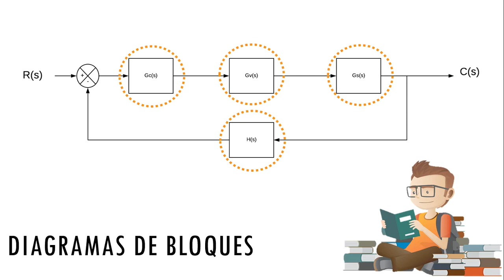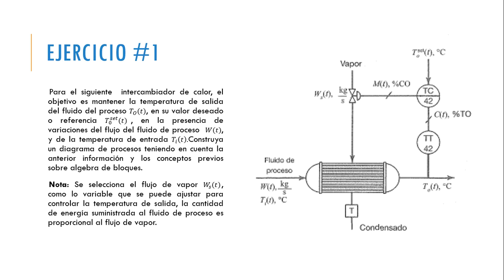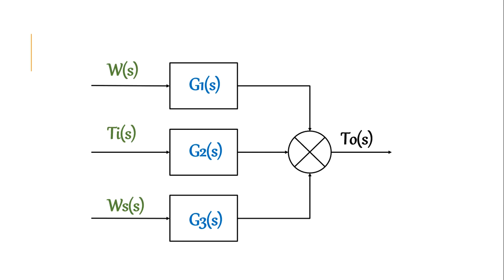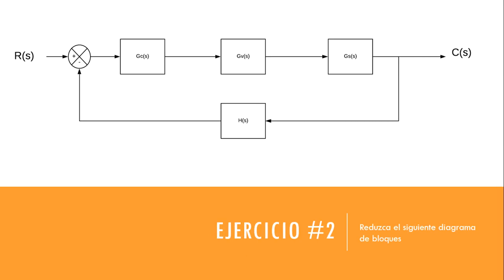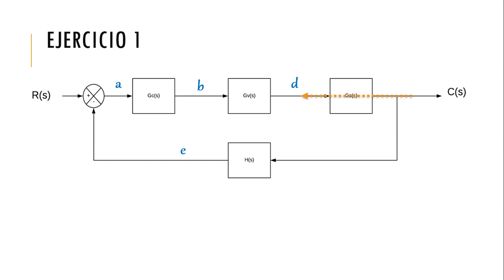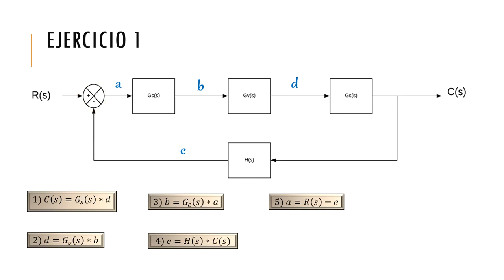Álgebra de diagrama de bloques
En este vídeo se encuentran las definiciones de los diagramas de bloques y sus componentes, de igual manera se explica la manera para el diseño de un diagrama de bloque y la forma de aplicar el álgebra para diagramas de bloques en control de procesos químicos.